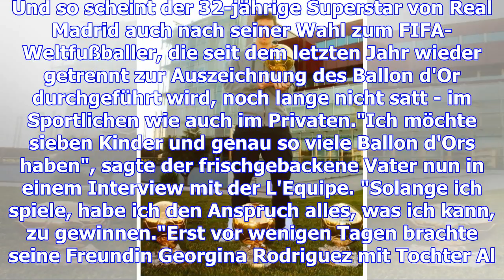Reals cristiano ronaldo will sieben kinder und ballon d'ors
vergrößernverkleinern Cristiano Ronaldo träumt nach dem Gewinn der FIFA-Weltfußballerwahl nun auch v...